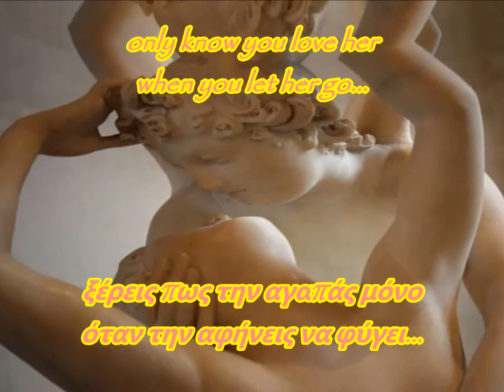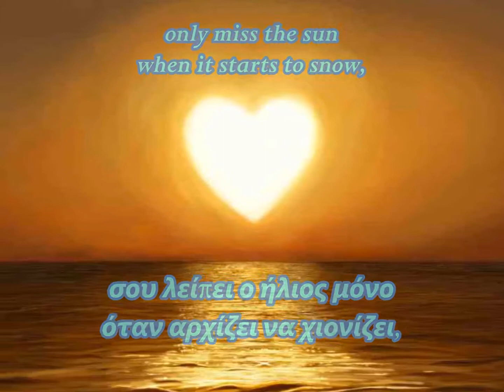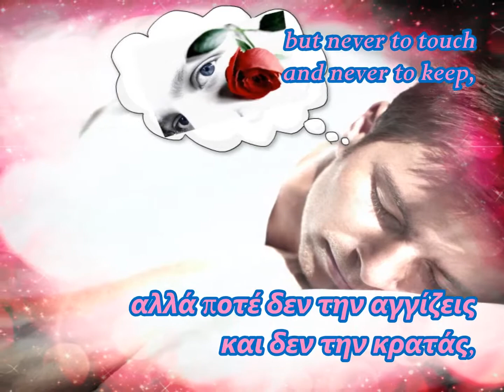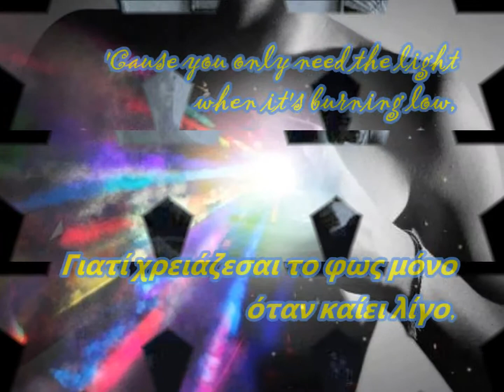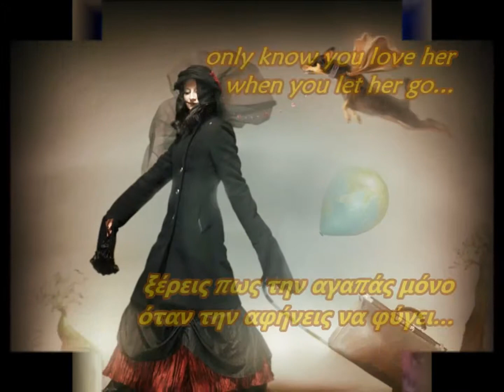PASSENGER - LET HER GO + στίχοι(Αγγλικοί & Ελληνικοί)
Στίχοι - Μουσική: Mike Rosenberg
Δισκογραφία: All the little lights(2012)

Κανένα βράδυ δε ζει η σιωπή!

ΓΝΩΣΤΟΠΟΙΗΣΗ:Το βίντεο αυτό έγινε με το πρόγραμμα επεξεργασίας του YouTube με μοναδικό σκοπό τη διασκέδαση και δεν προορίζεται για παραβίαση πνευματικών δικαιωμάτων.Το ακουστικό περιεχόμενό του δεν ανήκει σε μένα, δεν έχω κανένα κέρδος απ' αυτό το βίντεο και δεν είμαι κύριος πνευματικών δικαιωμάτων των φωτογραφιών, καθόσον αυτές αναπαράχθηκαν απ' το διαδίκτυο.